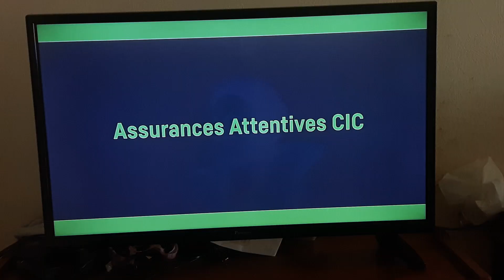Météo D'Évelyne Déliat 03/10/17 à 13H40 sur TF1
Météo Évelyne Déliat à 13h40 sur TF1